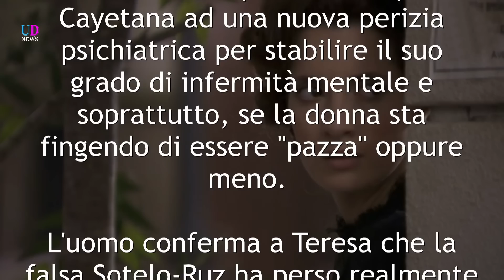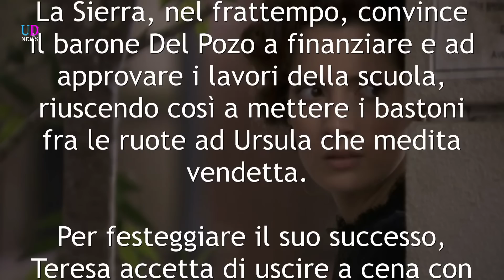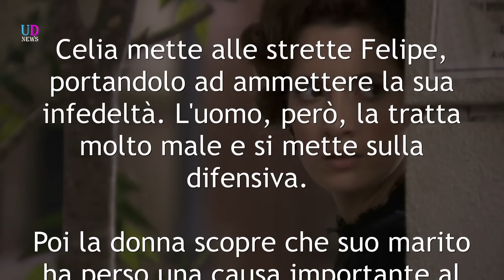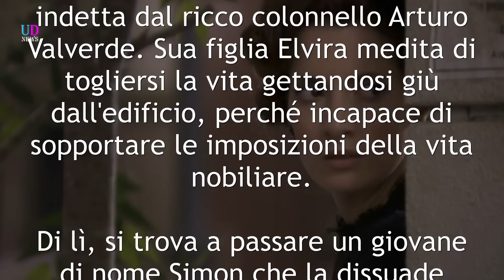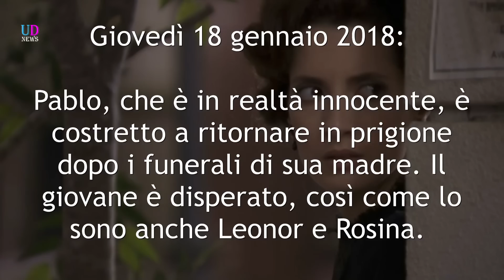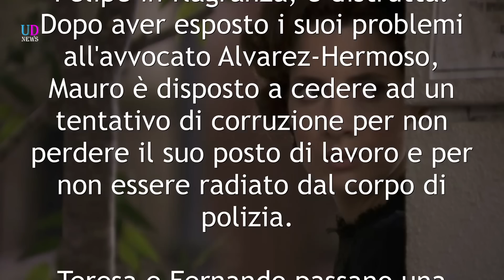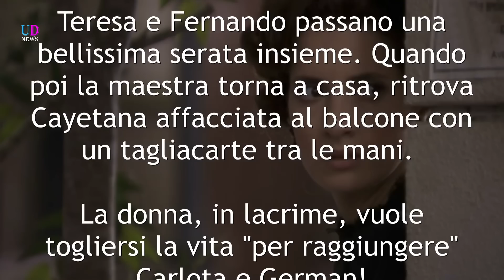Anticipazioni Una Vita puntate 15-19 gennaio 2018: Celia sorprende Huertas e Felipe in flagranza!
Anticipazioni Una Vita trama puntate da lunedì 15 a venerdì 19 gennaio 2018: hanno luogo i funerali di Guadalupe; Mauro rischia di essere espulso dalla polizia; Celia segue Huertas e la sorprende con Felipe! A Calle Acacias, arrivano i Valverde!